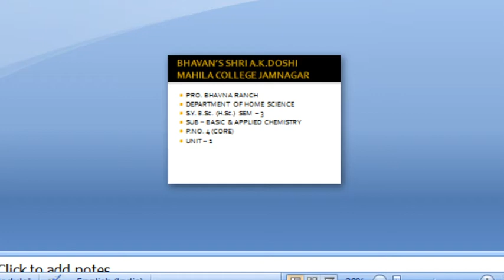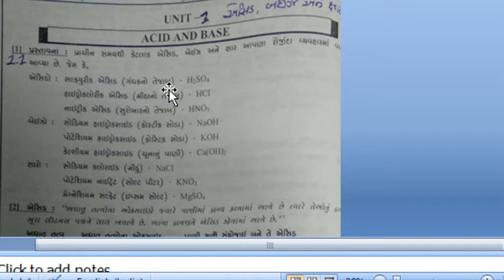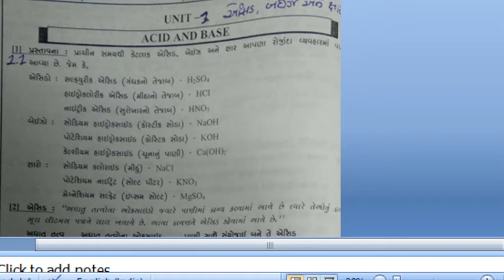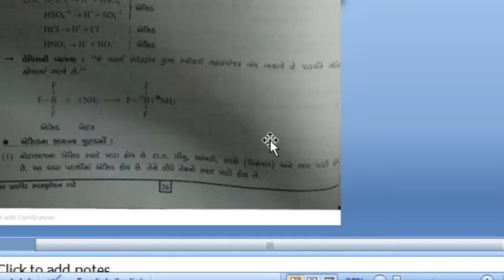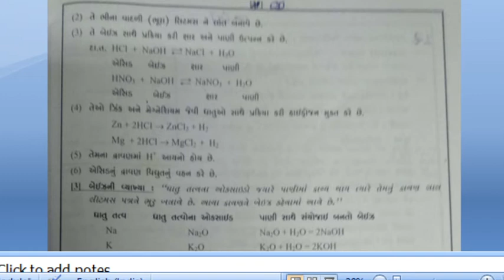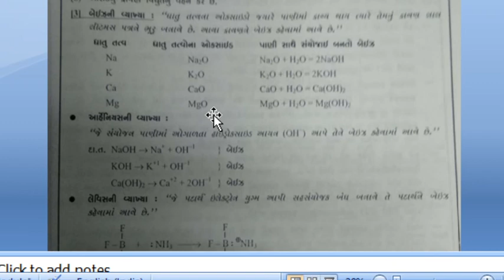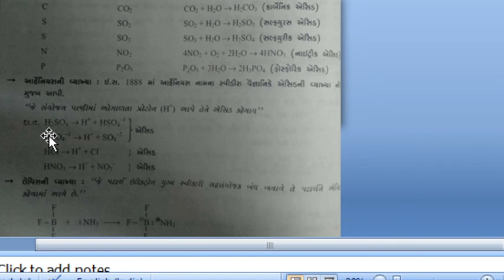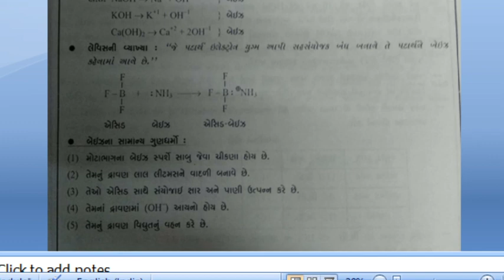B Sc H Sc Sem 3 Unit 2 Lecture 11 by Prof Bhavna Ranch